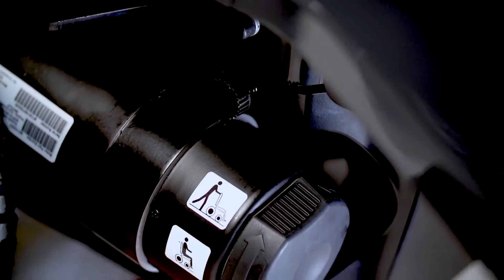Manutenção AVIVA RX - Como remover e substituir o motor | Invacare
Fique a saber como pode remover e substituir o motor das cadeiras de rodas elétricas AVIVA RX.